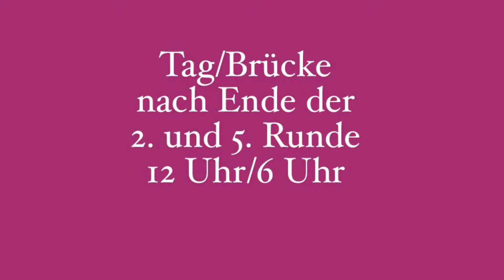Save Your Kisses Linedance (Tanz+Schritte)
Choreografie: Mark Furnell & Chris Godden

Brotherhood of Man

32 count, 2 Wände, improver Linedance
0 restarts; 1 tag (2x)

Der Tanz beginnt nach 8 Taktschlägen

Tanzbeschreibung in Get In Line